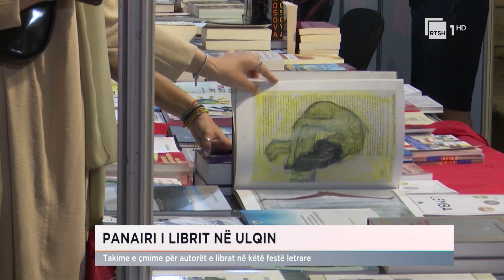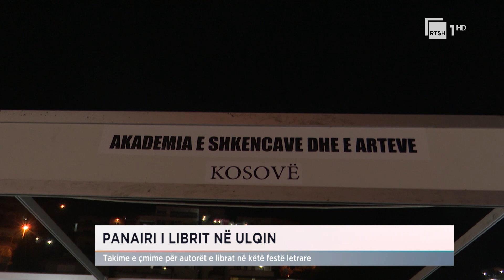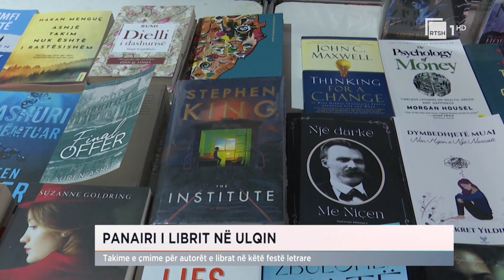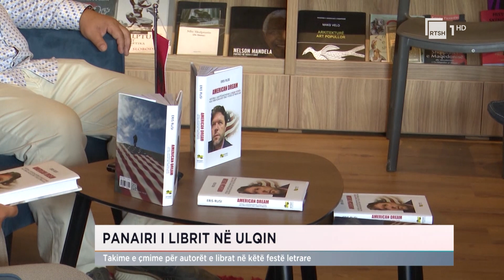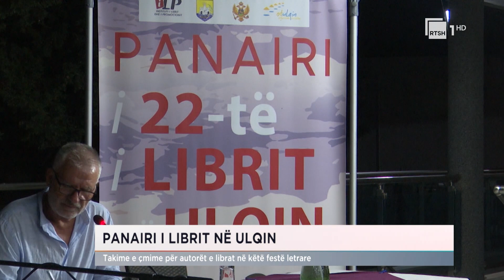Panair i Librit në Ulqin, takime e çmime për autorët në këtë festë letrare | RTSH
Gazetare: M. Gjini